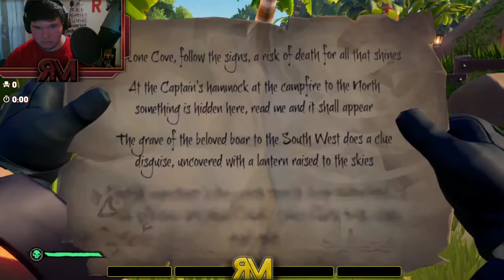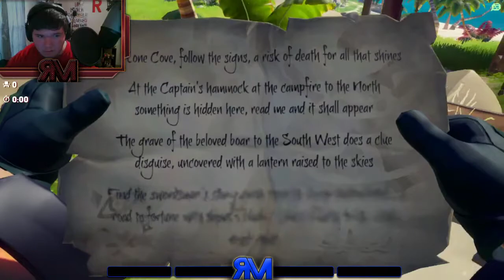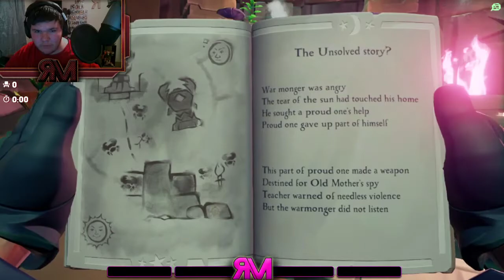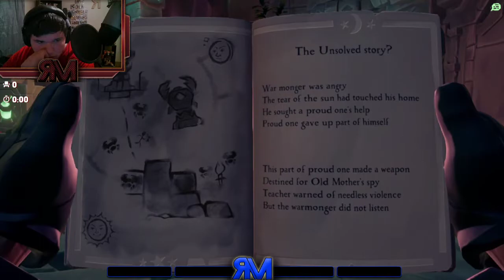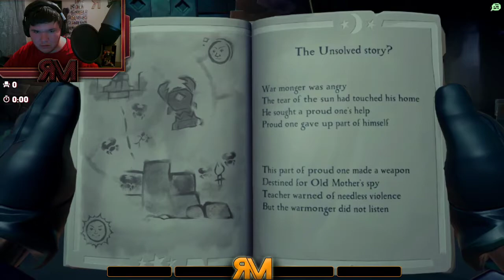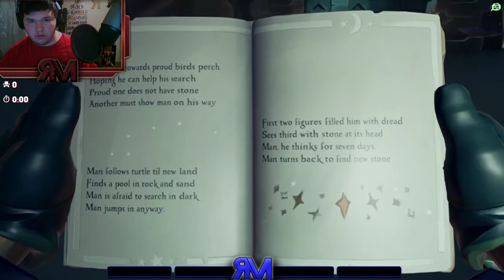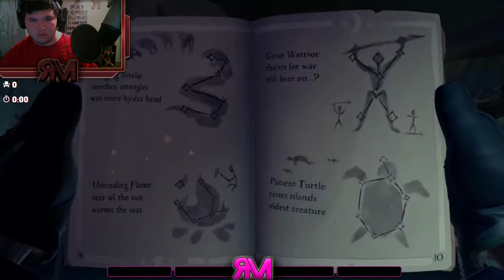Captain Rese's Tall Tales: Stars of a Thief -- Part Two (FINALE)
Captain Rese had a brief run-in with some malevolent Internet Pirates trying to steal his wifi and keep him from the Shores of Gold. Alas! Nothing will keep the Captain and his First Mate away for long. We return where we left off, following the journal of dear old Sudds. Where will his mysteries take us in this thrilling finale?

What's up, guys. I hope you enjoyed the video. Here are all the necessary links.